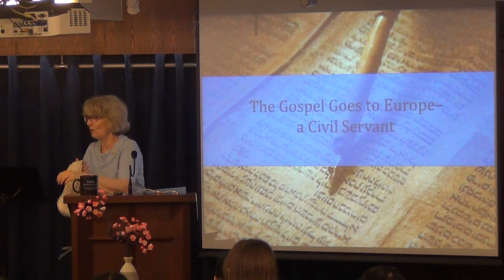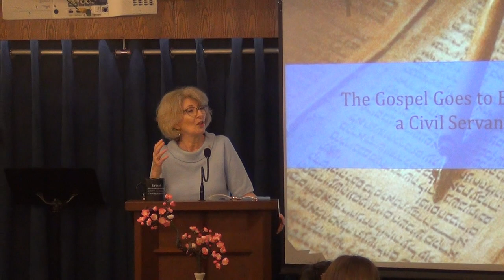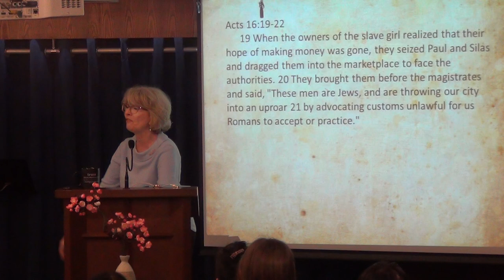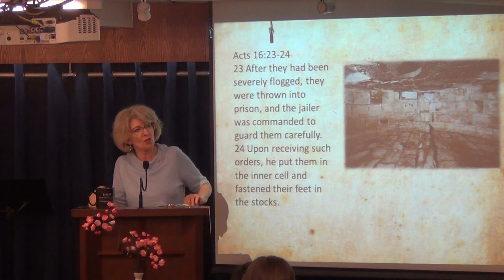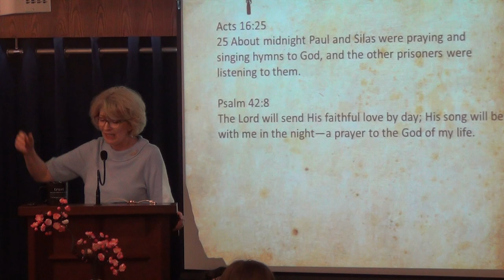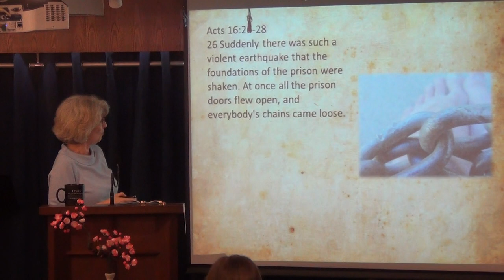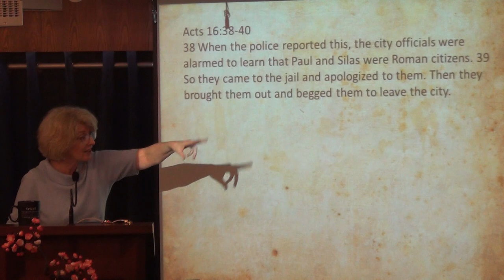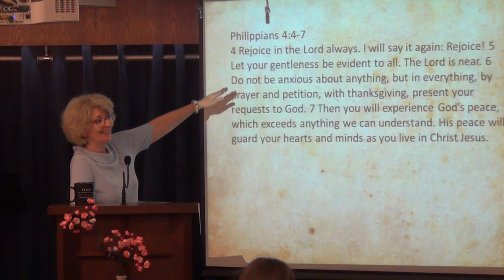The Gospel Goes to Europe – the Philippian Jailer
In this message Pastor Jennifer looks at an unlikely convert—the jailer who has imprisoned Paul and Silas—and how his salvation still speaks to us today.
By Pastor Jennifer Nolin
24th March 2019